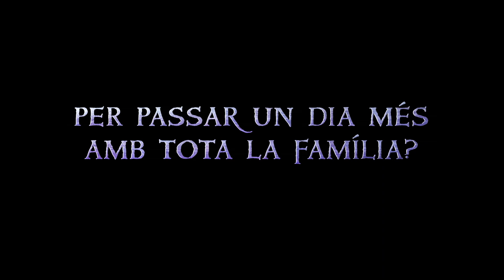Onward - Tràiler en català